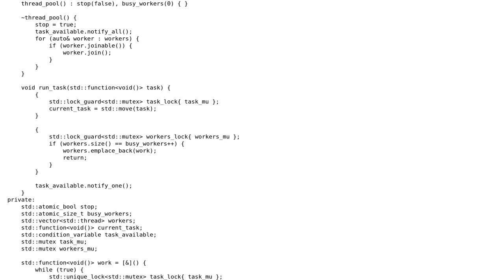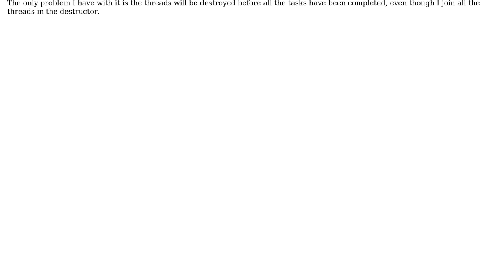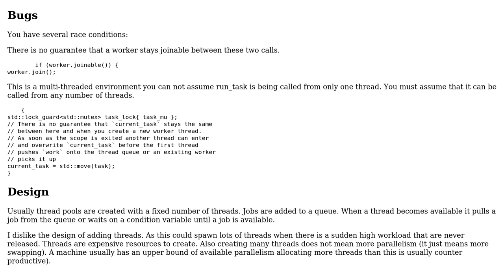Code Review: Dynamic thread pool in C++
With thanks & praise to God, and with thanks to the many people who have made this project possible! | Content (except music & images) licensed under CC BY-SA | Music | Images & others | With thanks to user Michael Smith user Martin York and the Stack Exchange Network Trademarks are property of their respective owners. You are responsible for your own actions.